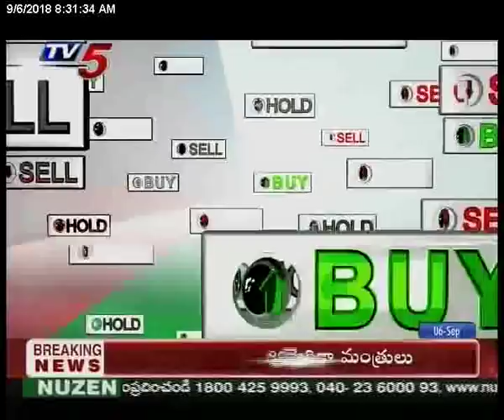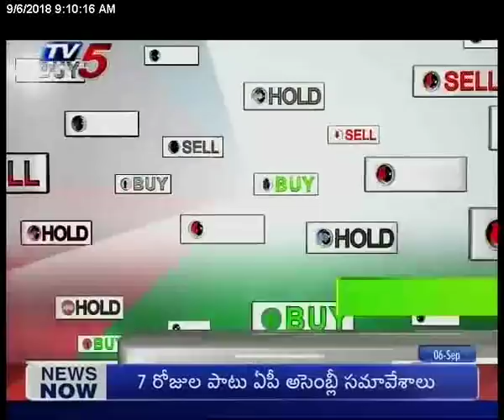6th Sep 2018 TV5 News Business Breakfast